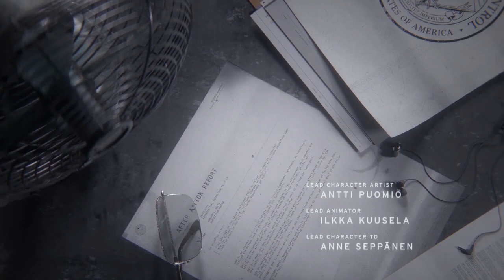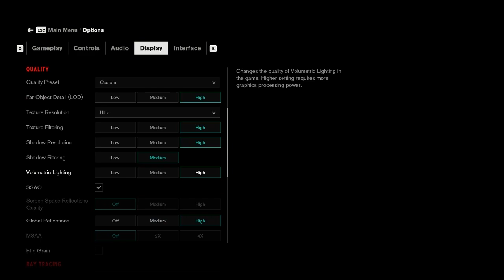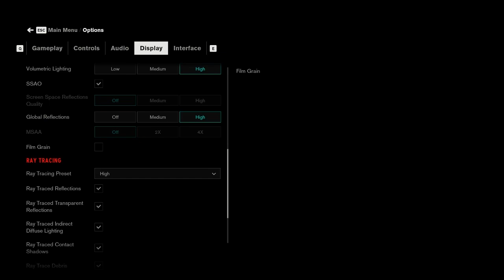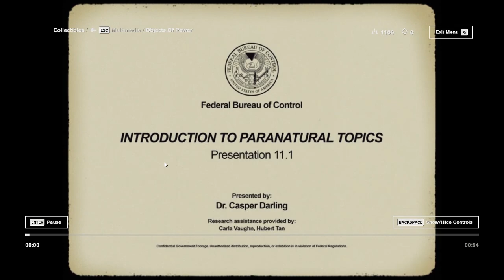RockLeeSmile Live! - Control (Part 1)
SCP lore with crazy brutalist scenery and high octane gameplay? Sign me up.

Control is an action-adventure video game developed by Remedy Entertainment and published by 505 Games.
The game revolves around the Federal Bureau of Control, a secret U.S. government agency tasked with containing and studying phenomena which violate the laws of reality.

Catch Nick live on Twitch!